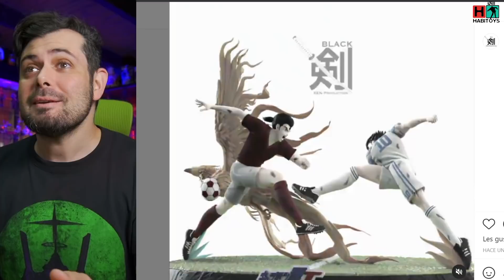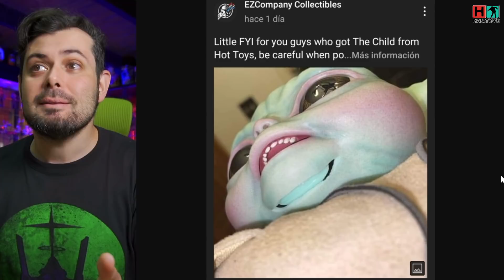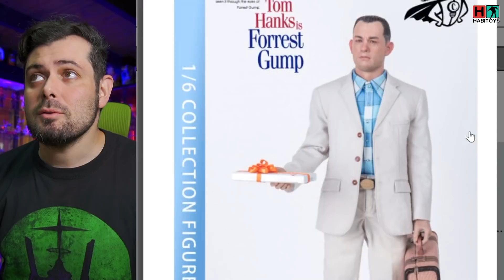😁 EL NOTICIERO SEMANAL❗ HOT TOYS, KOTOBUKIYA, QUEEN STUDIOS Y MAS ❗ Habi Toys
Todas las Novedades En Figuras de Accion 1/6 y Estatuas!

👀 Mi Equipo Para Youtube:

Amazon España:
👉 Microfono Samson Meteor
👉 Camara Canon SL2

0:00 Intro
0:27 Estatuas
5:30 Figuras 1/6
16:08 Besitos